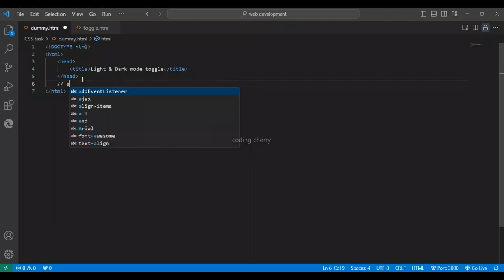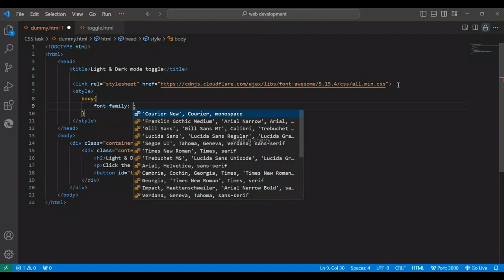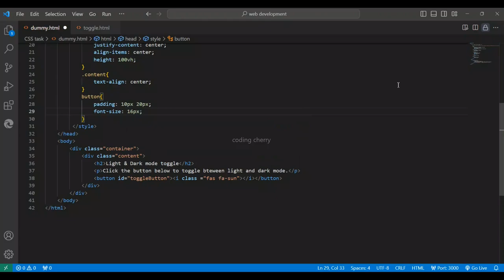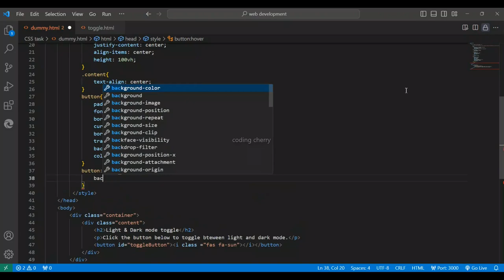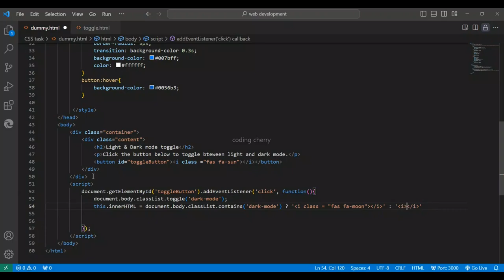Animated Dark mode toggle | Css dark mode toggle button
Animated dark mode toggle button using html CSS java script
how to create toggle button to switch between dark and light mode
Dark and light mode toggle button
Dark mode toggle button
css dark mode toggle
light & dark mode toggle using html css
making toggle button
How to create a animated toggle button using html CSS java script